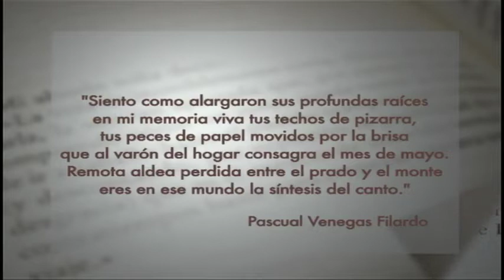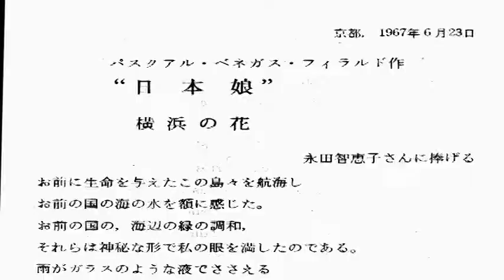ÚLTIMAS PALABRAS CON FRANCISCO JAVIER PÉREZ: LA NIÑA DEL JAPÓN PASCUAL VENEGAS FILARDO CAPÍTULO 1.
LA NIÑA DEL JAPÓN PASCUAL VENEGAS FILARDO CAPÍTULO 1.